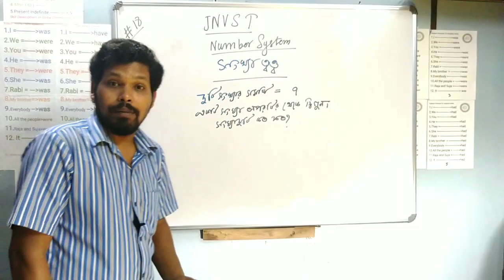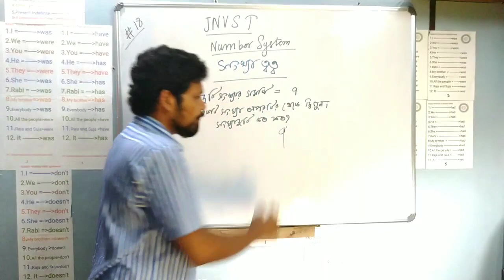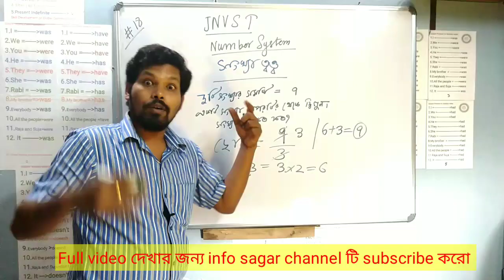JNVST MATH #18 , Number System , সংখ্যা তত্ব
দুটি সংখ্যার সমষ্টি জানা , একটি অপরটির থেকে কয়েকগুণ বড় । সংখ্যা দুটি কী কী ?
সহজ সমাধান ।

Quick L